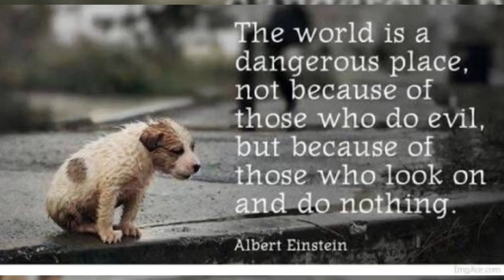Tribute to the Dogs and Cats in the Meat Trade and the people who help them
My personal Edit ..A Tribute to all the Dogs and Cats in the Meat Trade and some of the people that help them .